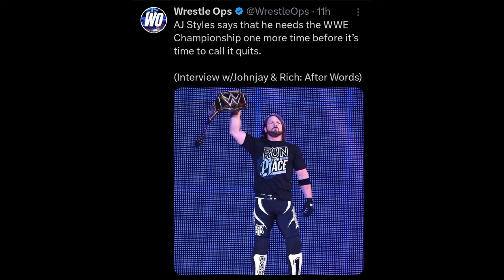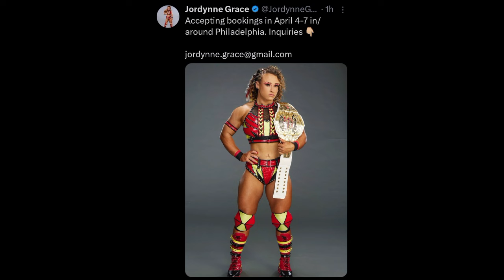CM Punk CONFIRM For WrestleMania 40 😳🔥!? Aj Styles WWE CHAMPION AGAIN! | Jordynne Grace WM 40? WWE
TIMESTAMPS:

00:00 Seth Rollins and Cody Rhodes both coming to Smackdown on March 8

01:20 Cody Rhodes Smackdown schedule revealed

02:50 CM Punk advertised for Raw before Wrestlemania

04:07 AJ Styles wants the WWE Championship before he retires

05:21 New Rock merchandise released

06:11 Jordynne grace coming at WrestleMania 40?